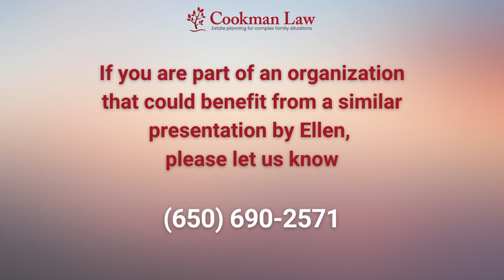Praise for Ellen's Special Needs Planning Presentations - Video Testimonial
Olivia Heffernan, the Communications, Services, and Youth Events Manager at NAMI San Mateo County, shared wonderful feedback about Ellen’s recent special needs planning presentation.

Ellen speaks at a number of organizations to educate and bring a positive influence. If you would like her to speak at your organization’s next event, please contact our office - we would love to chat!

Looking forward to connecting!

You should not rely upon any information contained on this YouTube channel for legal advice. Viewing this YouTube channel is not intended to and shall not create an attorney-client relationship between you and Ellen Cookman or Cookman Law, PC.  Messages or other forms of communication that you transmit to this YouTube channel will not create an attorney-client relationship and thus information contained in such communications may not be protected as privileged. Neither Ellen Cookman nor Cookman Law, PC makes any representation, warranty, or guarantee about the accuracy of the information contained in this YouTube channel or in links to other YouTube channels or websites. This YouTube channel is provided "as is," does not represent any outcome or result from viewing of this channel. Your use viewing of this YouTube channel is at your own risk. You enjoy this YouTube channel and its contents only for personal, non-commercial purposes. Neither Ellen Cookman, Cookman Law, PC, nor anyone acting on their behalf, will be liable under any circumstances for damages of any kind.